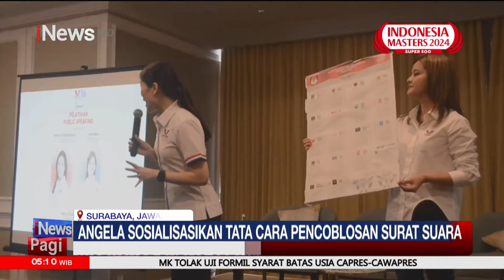Angela Tanoesoedibjo Berikan Workshop Public Speaking di Surabaya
Calon DPR RI Dapil Jawa Timur I dari Partai Perindo Angela Tanoesoedibjo memberikan materi tentang public speaking di Surabaya. Para peserta yang hadir dari berbagai kalangan ditingkatkan rasa percaya dirinya dalam pekerjaan dan usaha yang sedang dijalani.